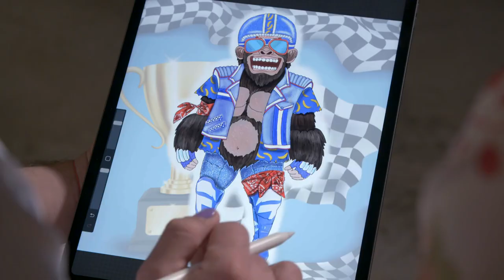Fernando Morientes ve por primera vez la máscara de Gorila | Mask Singer: Detrás de la máscara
Todos los videos de 'Mask Singer: Detrás de la máscara' en atresplayer

Fernando Morientes reacciona al ver por primera vez su máscara. Se convertirá en Gorila de Mask Singer. Así fue el proceso de creación y de adaptación a ella.